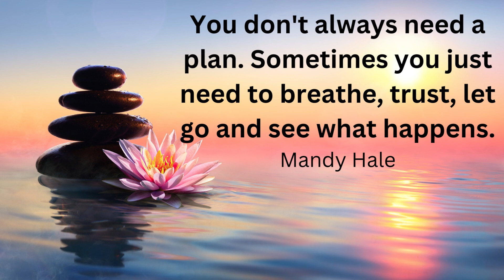Meditative Moments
Every now and then, we need to take a moment.  Breathe deeply. Reflect, and then continue on in this adventure called life.
"You don't always need a plan. Sometimes you just need to breathe, trust, let go and see what happens."
— Mandy Hale
Welcome to The Seed Group Podcast! Your place for entertainment, education and information.
And as always... Plant a seed and watch it grow!